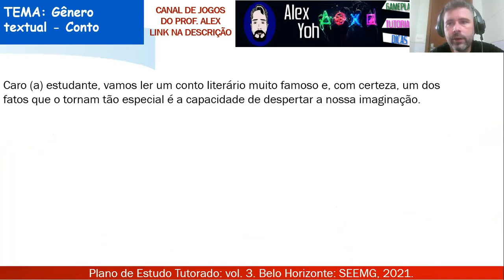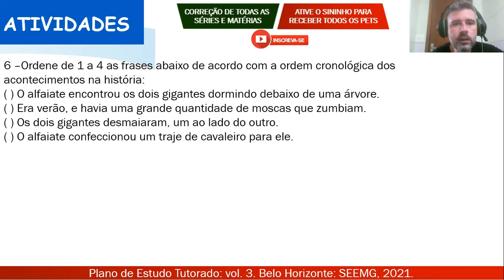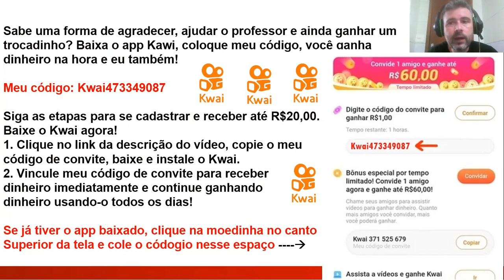Correção PET 3 (2021) - Português 4° ano (SEMANA 4) VOLUME 3